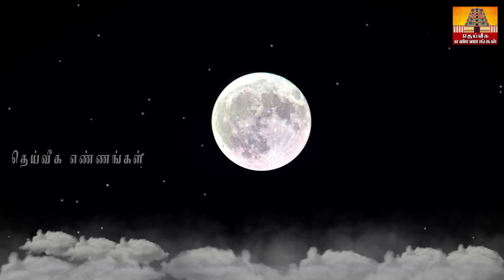அவசர பதிவு !! சக்திவாய்ந்த சித்திரா பௌர்ணமியில் உங்கள் மொத்த கடனும் தீர தண்ணீர் வழிபாடு செய்யுங்கள்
மைத்ர முகூர்த்தம்,,Mythra muhurtham,May ,mythra muhurtham,maitreya muhurtham,september month maitreya muhurtham,kadan theera pariharam in tamil,kadan prachanai theera in tamil,loan problem tamil,loan problem solving,loan problems,கடன் தீர்க்கும் மே மாத மைத்ரேய முகூர்த்தம் நாள் &;நேரம்,கடன் தீர பரிகாரம்,பிரியாணி இலை பரிகாரம்,பணம் சேர பரிகாரம்,பிரம்ம. p முகூர்த்தம்
மைத்ரேய முகூர்த்தம் 2024,முகூர்த்த காலம்,மே மாத மைத்ர முகூர்த்த நேரம்கடன் தீர்க்கும் மைத்திரிய நேரம்,கடன் பிரச்சனை தீர என்ன செய்ய வேண்டும்
parigarapalangaldaily uses pooja room tips,daily uses pooja room tips in Tamil,New pooja room tips,pooja room tips,aanmeega tips#2024#kids